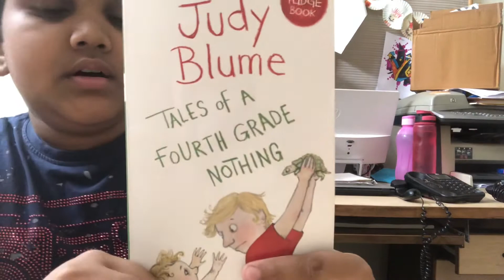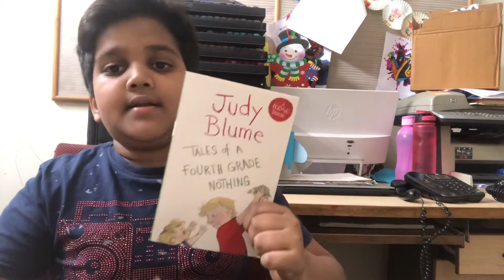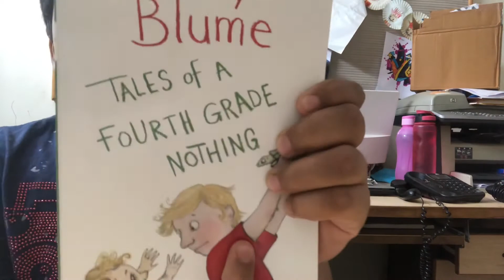Book talk on (Judy Blume tales of a grade fourth nothing )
This is a very funny novel either the main characters as fudge and Peter This is a novel in which they tell the story of this family which is a very odd family this family is very unsettled family and is all ways in trouble .This story even has many solutions and problems